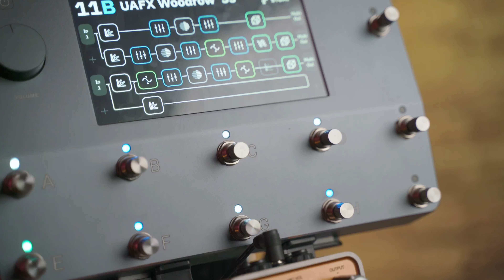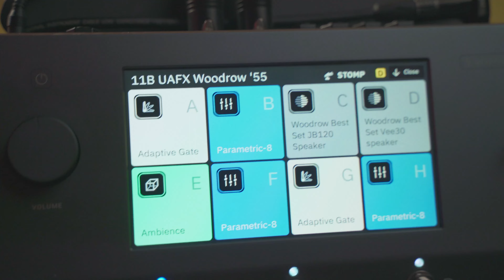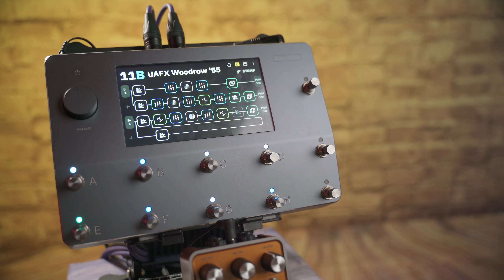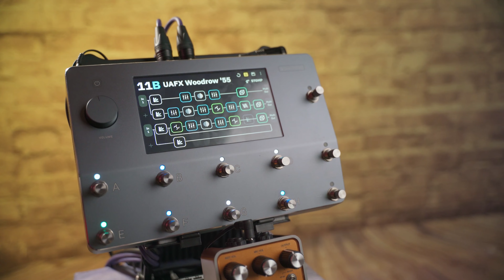UAFX Woodrow '55 Instrument Amplifier | Neural DSP QUAD CORTEX PEDAL CAPTURES | PRESETS FOR ALL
🔥 PRESETS FOR ALL | Official Production Store 🔥

Get perfect guitar and bass tones with analog gear. We have lot of ampheads, cabinets and high quality microphones to keep dream tones.

Whatever kind of genre, we are experienced in Pop, Rock, Metal, Dance, EDM, Trance, Jazz, Ambiental and more.